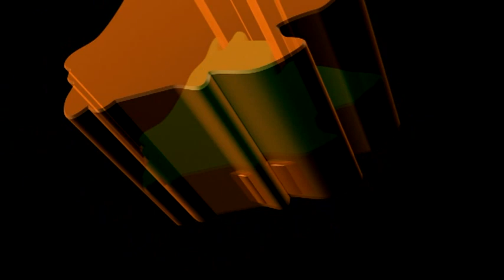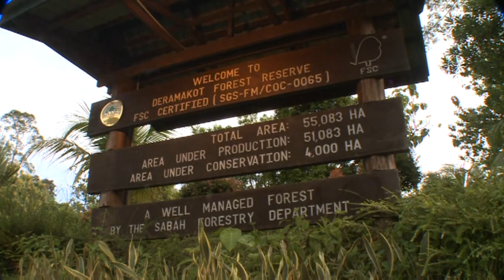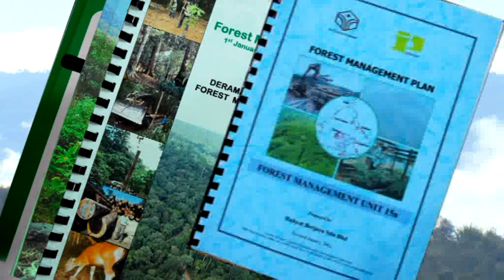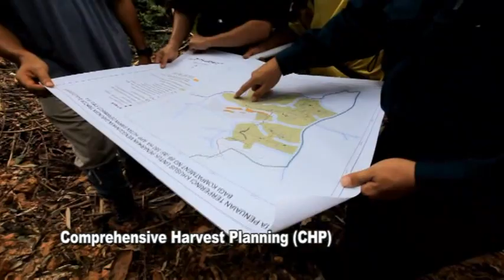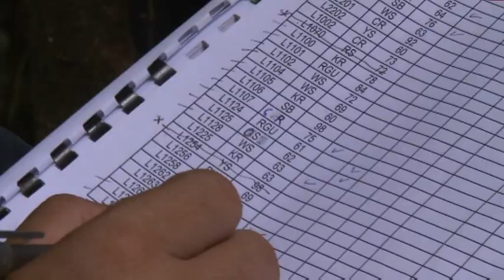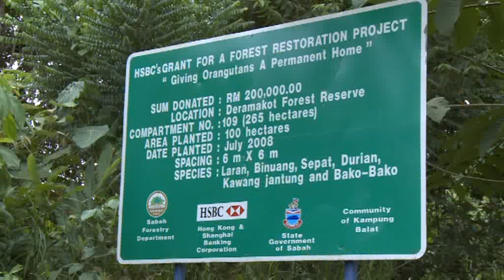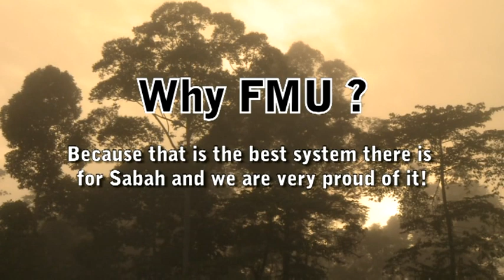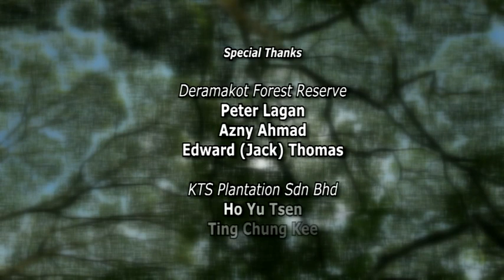SABAH RAINFORESTS. Moving Forward With FMUs.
SABAH RAINFORESTS.
Moving Forward With FMUs.